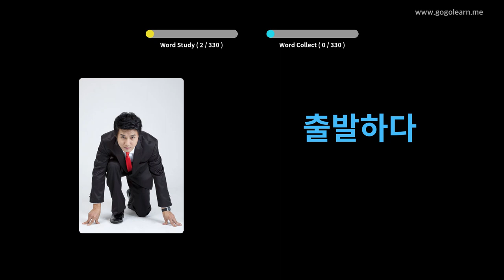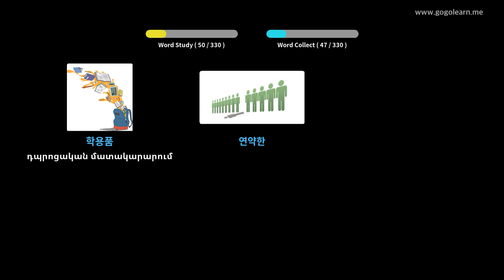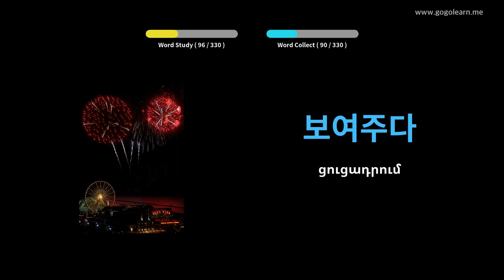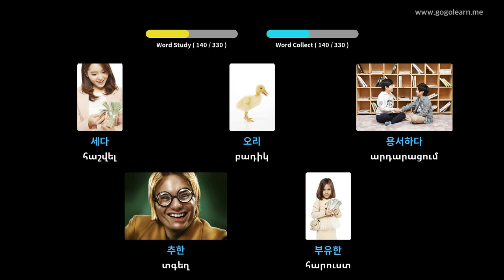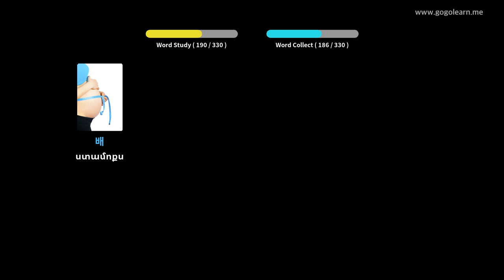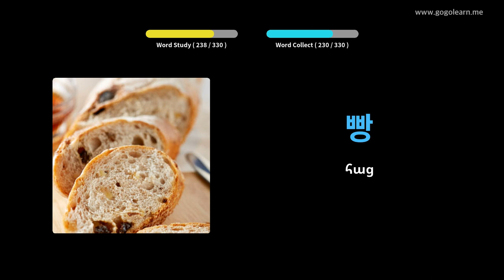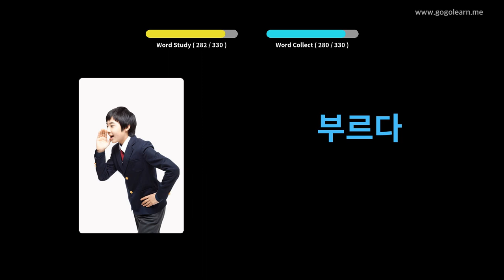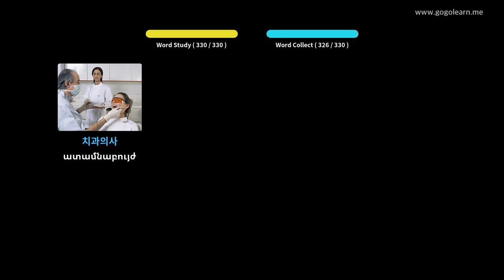Կորեական բառապաշար լսելիս մեքենա վարելը | Golearn